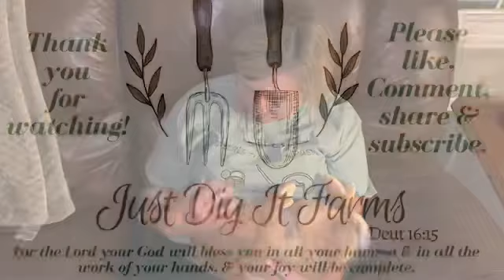HOW TO PLAN A FALL GARDEN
It is hard to be thinking about a fall garden right now when it is 95 degrees and the summer garden is still producing!  But now is the time to prepare the garden and sow seeds if we are going to have fresh vegetables this fall and winter.
 Today I will be sharing with you my strategy of how I plan my garden for the whole year during the  winter. This makes it so much easier to grow a year round garden when every thing is so busy.

LET’S CONNECT:
Gene & Tracy Britnell

ESSENTIAL OILS:
If you are interested in learning more about Young Living Essential Oils and how to include them in your daily life I would love to help you.
Or check out this link to Young Living's website where you can directly sign up under me and join my team.  I will personally help you on your journey to incorporating plant medicine in your daily life!